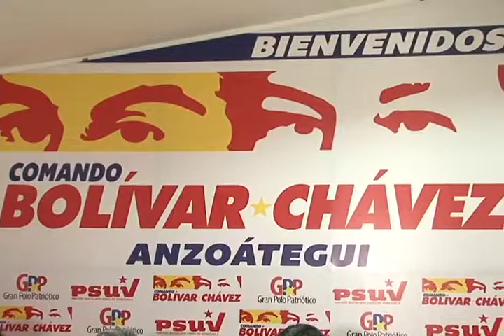Anzoátegui: RUMBO AL III CONGRESO NACIONAL DE PSUV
Para el próximo 20 de Julio con un total de 325 aspirantes en el estado Anzoátegui para el III congreso nacional del PSUV, los cuales serán electos 31 que es un 10 % de la representación de los postulados.